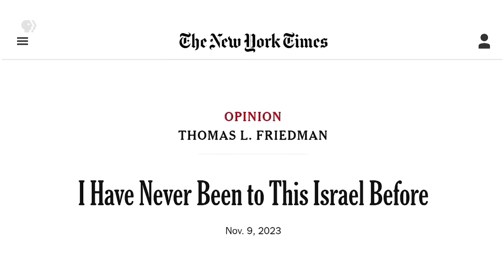“Netanyahu Has a Lot to Answer For:” Thomas Friedman on Israeli Leadership | Amanpour and Company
All but two of 51 Democratic senators support a measure endorsing the two-state solution as part of a national security funding package that includes military aid to Israel. Walter Isaacson spoke with New York Times columnist Thomas Friedman about these developments, and about what Friedman calls a failure of leadership by the Israeli prime minister.